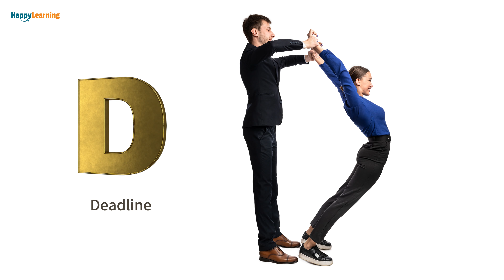ABC office song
A is for Attendance
B is for Breaktime
C is for Coffee
D is for Deadline
E is for Efficiency
F is for Feedback
G is for Goals
H is for Huddle
I is for Innovation
J is for Job Satisfaction
K is for Knowledge Sharing
L is for Leadership
M is for Meetings
N is for Networking
O is for Overtime
P is for Productivity
Q is for Quality Assurance
R is for Reports
S is for Stress Management
T is for Teamwork
U is for Upward Mobility
V is for Vacation Days
W is for Workflow
X is for Xerox Machine
Y is for Year-end Review
Z is for Zoom Meetings